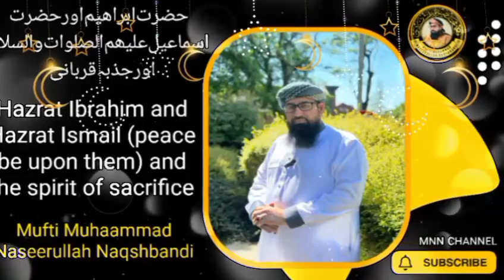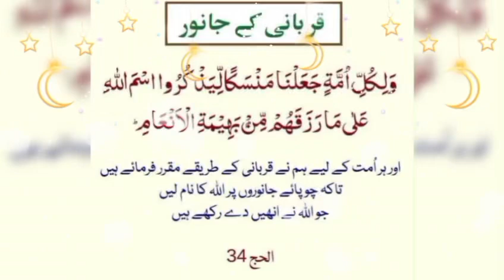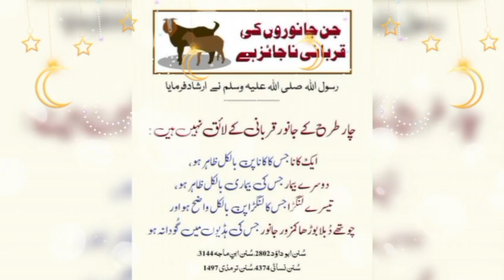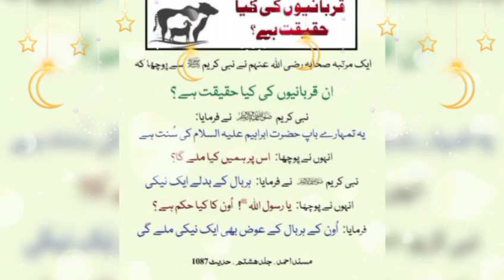The conversation between Hazrat Ibrahim and Hazrat Ismail (peace and blessings of Allah be upon him)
حضرت ابراھیم اور حضرت اسماعیل علیھم الصلوات والسلام  کے درمیان ھونے والی گفتگو کو اللہ نے قرآن میں حرف بہ حرف بیان کیا
The conversation between Hazrat Ibrahim and Hazrat Ismail (peace and blessings of Allah be upon him) was narrated by Allah letter by letter in the Qur'an
Mufti Muhaammad Naseerullah Naqshbandi